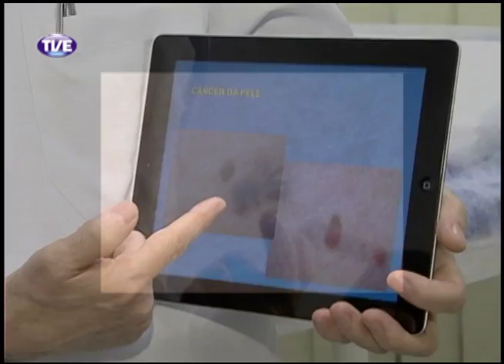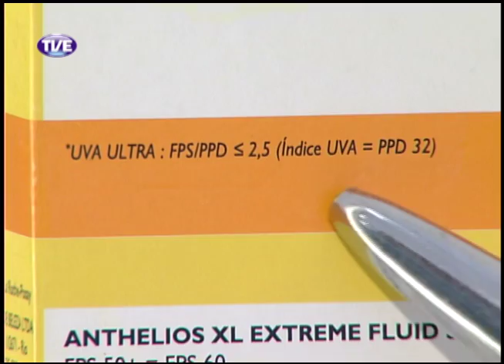TVE Repórter O Sol 19/12/12 Bloco 2 Parte 1